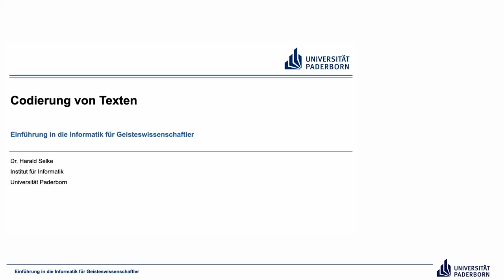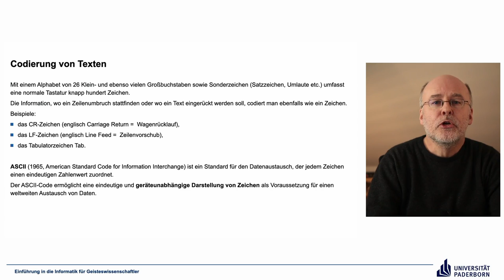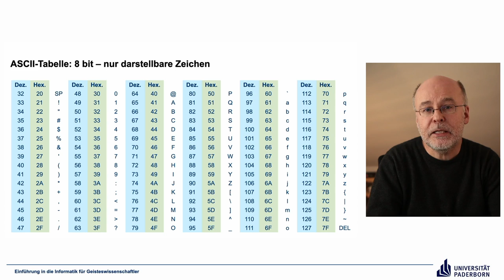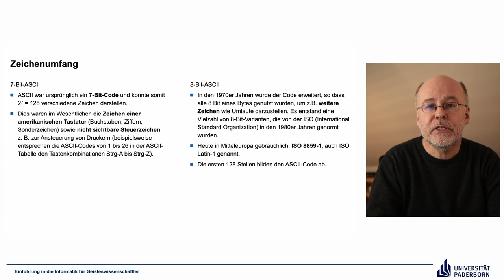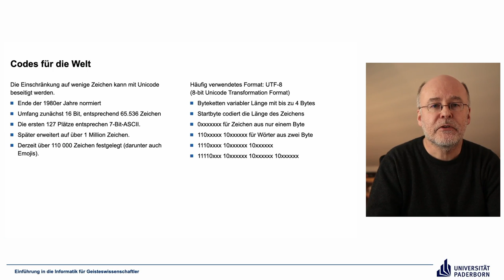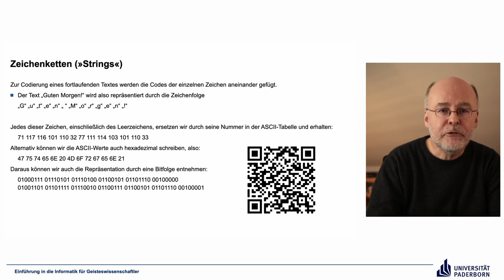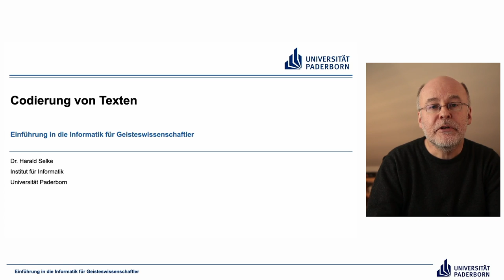EIG: Codierung von Texten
Abschnitte
00:00 Einleitung
00:47 Codierung von Texten
04:14 ASCII-Tabelle: 8 bit – nur darstellbare Zeichen
07:38 Zeichenumfang
10:32 Codes für die Welt
12:15 Zeichenketten (»Strings«)
16:24 Abschluss